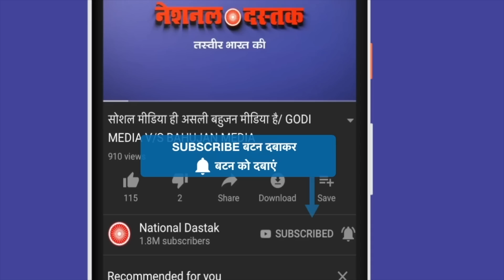आजाद भारत में इतनी बड़ी ठगी?/BIG NEWS ON SCAM OF 20K CRORE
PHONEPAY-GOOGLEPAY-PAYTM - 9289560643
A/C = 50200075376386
IFSC = HDFC0000314
Reporter-
Editor-MANUJ
Camera person-